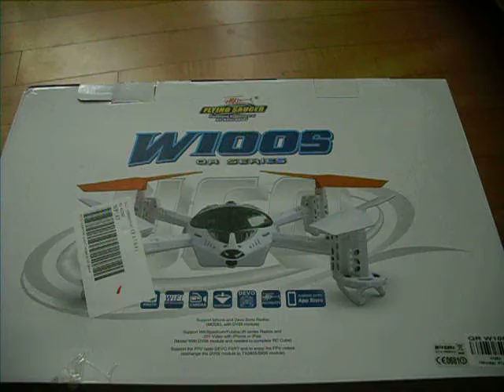walkera QR100s Box open (1/2)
walkera Qr100s easy flight.